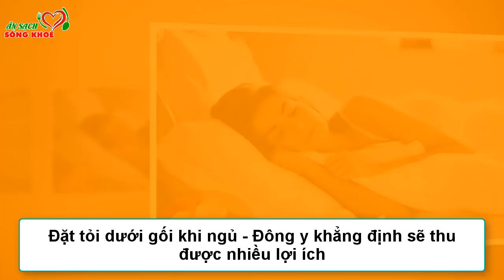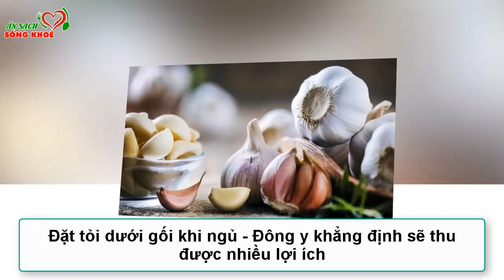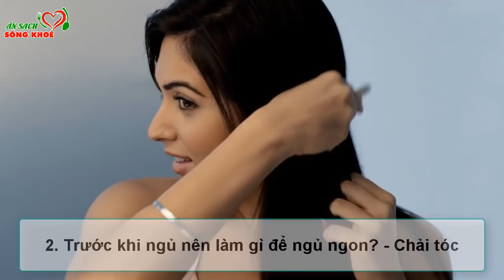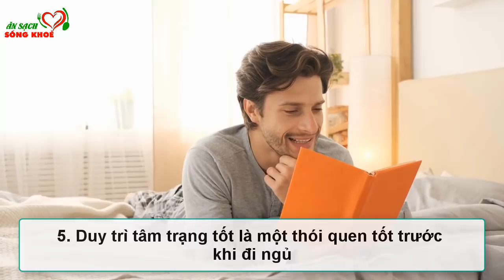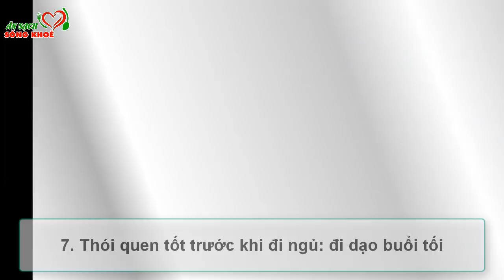Âm Thầm Đặt THỨ NÀY DƯỚI GỐI NGỦ, Sau 1 Đêm KHỎE LÊN TRÔNG THẤY, Bách Bệnh Tiêu Tan, KHỎE ĐẾN GIÀ